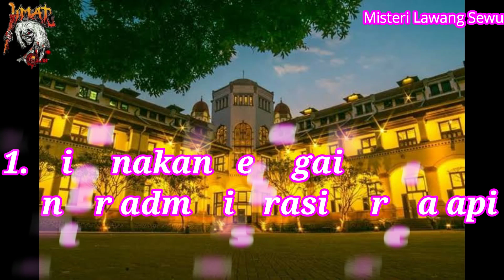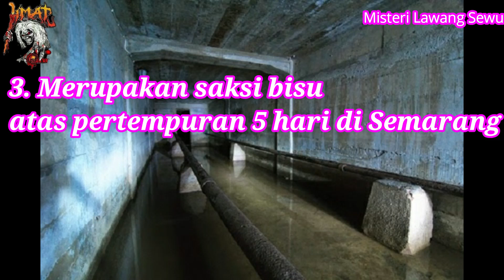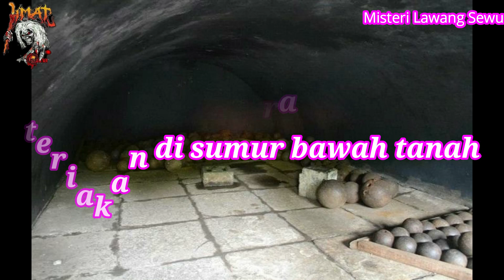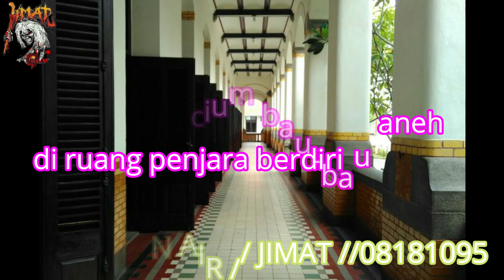MISTERI LAWANG SEWU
Siapa yang tak kenal dengan Lawang Sewu? Sebagai salah satu destinasi wisata di Semarang, Lawang Sewu selalu berhasil menarik banyak wisatawan yang berkunjung.

Di balik bangunannya yang unik dan megah, ternyata Lawang Sewu menyimpan sejuta misteri.